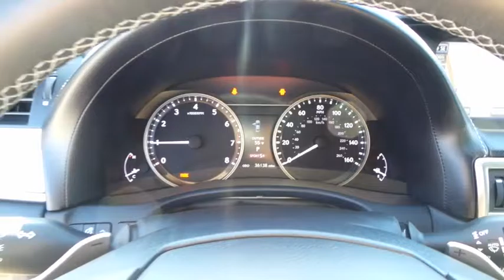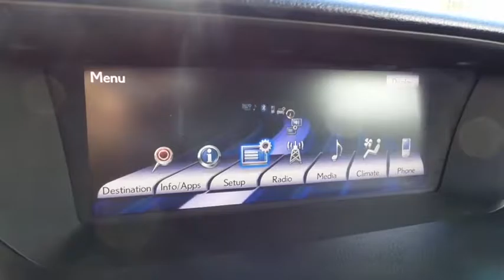2014 LEXUS GS350 Las Vegas, Henderson, St. George, Cedar City, Summerlin, NV PH17039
2014 LEXUS GS350
2014 LEXUS GS350 F SPORT - Stock#: PH17039 - VIN#: JTHBE1BL8E5037894